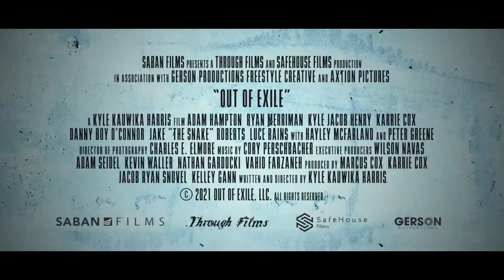Out Of Exile (2023) Trailer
Recently paroled thief Gabe Russell is back at it again. After a botched armored car robbery turns up the heat from the FBI, he'll have one last shot if he hopes to escape and provide a new life for himself and his estranged daughter.

Director: Kyle Kauwika Harris
Writers: Kyle Kauwika Harris
Actors: Adam Hampton, Ryan Merriman, Kyle Jacob Henry, Karrie Cox, Danny Boy O'Connor, Jake "The Snake" Roberts, Luce Rains, Hayley McFarland, Peter Greene

About One Clip Entertainment:
Here, you will find the latest and greatest movie trailers and clips from the biggest Hollywood and Bollywood blockbusters and independent films. From heart-pounding action and adventure to heartwarming romance and comedy, we have something for everyone.